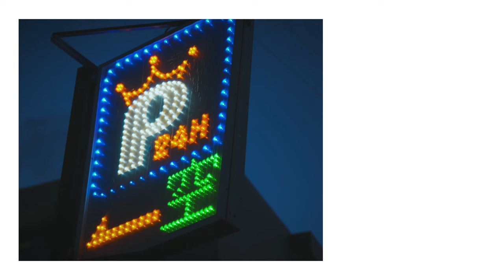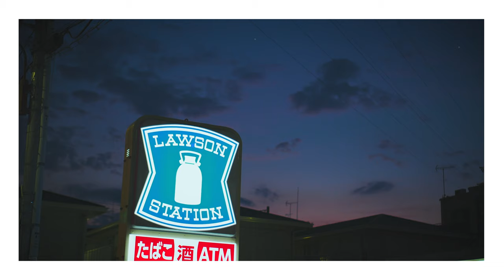Dusk | Sony | A6400 | Handheld | Vintage Film Look | SEL35F18 | CINEMATIC Vlog | フィルムルック | 夏至の夕暮れ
Filming a cinematic vlog at dusk in the summer solstice.
All shots were a6400+SEL35F18, handheld.

夏至の黄昏時に多摩川まで散歩。
ブルーからオレンジへのグラデーションが印象的な空を、カメラに収めました。
全てA6400＋SEL35F18で、手持ちで撮影しています。

【Camera Setting】
Picture profile : PP10(HLG2)
Recording mode & setting : XAVC S 4K 24p

【My Gear】
DJI Ronin SC
DJI Mavic Pro
Sony α6400
Sony 18-105mm f4
Sony 85mm f1.8
Sony 35mm f1.8
Sigma 16mm f1.4
ND Filter K&F Concept ND2-ND32
Manfrotto トラベル三脚 Element